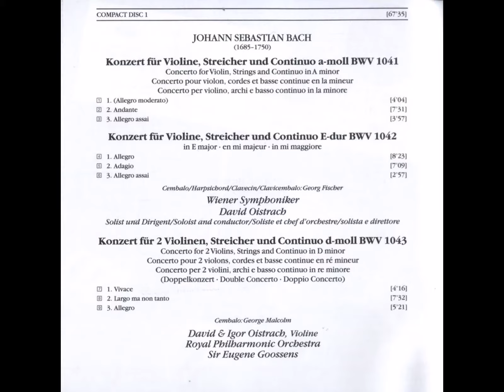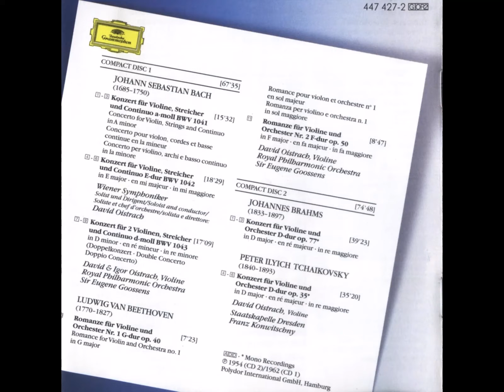J. S. Bach: Violin Concerto No. 2 in E major, BWV 1042 - David Oistrakh, Vienna Symphony Orchestra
Violin Concerto No. 2 in E major, BWV 1042
00:00 - I. Allegro
08:21 - II. Adagio
15:30 - III. Allegro assai

David Fyodorovich Oistrakh (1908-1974), Violin and Conductor
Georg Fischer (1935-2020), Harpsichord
Recorded 3rd June 1962, in Mozartsaal, Konzerthaus, Vienna, Austria.